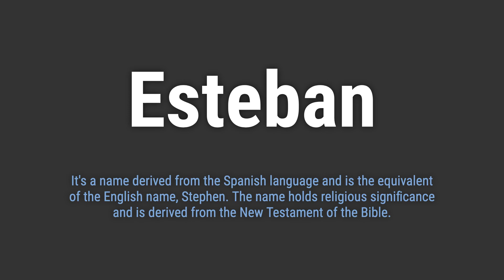How to Pronounce Name Esteban (Correctly!)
Welcome! Here you will hear how to pronounce Esteban correctly.
It's a name derived from the Spanish language and is the equivalent of the English name, Stephen. The name holds religious significance and is derived from the New Testament of the Bible.
To pronounce it correctly, emphasize the 'es' and 'bahn' syllables, and the 'a' is pronounced like the 'a' in 'say'.

c323